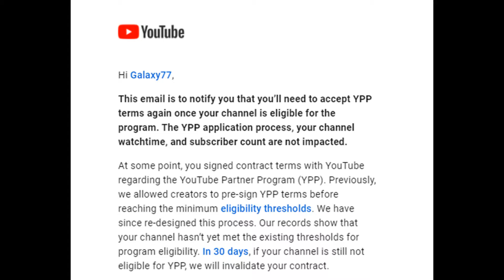Roblox Islands but w/ Memes! Getting new tools!! YouTube's Challenge!!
Hey guys! Today, I bring to you small look into my grind on Roblox Islands but it's memed!!

Do leave any suggestions and ideas you have in mind, good or bad, in the comments below!

You can use these following links to find me on the following social medias: